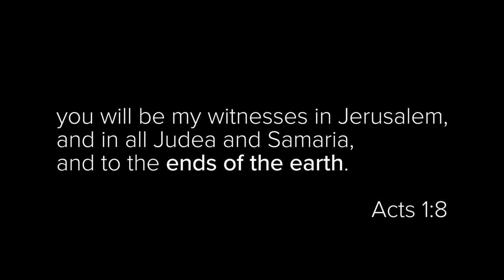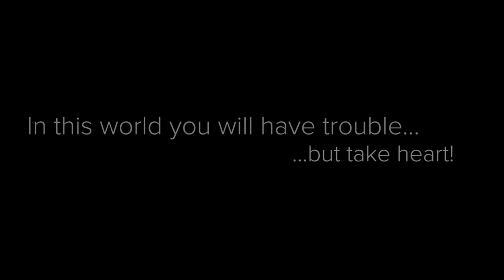Celebrate Recovery: Built to Last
Celebrate Recovery is a ministry that reaches across 40 countries and 25 different languages and growing every day. Lives are being impacted, healed, and released for the purposes of God to bring hope to a broken world from hurts, hang-ups and habits and broken relationships. Find healing and hope in a celebrate Recovery near you